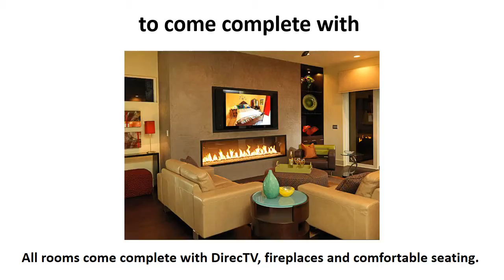Verbs "to come" Flashcards part 1